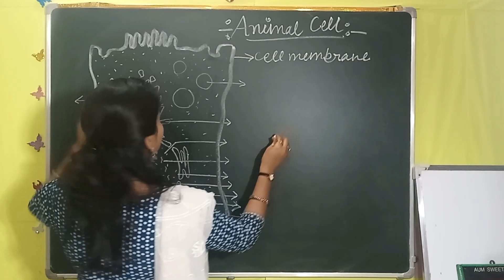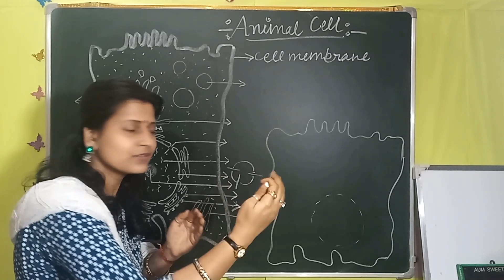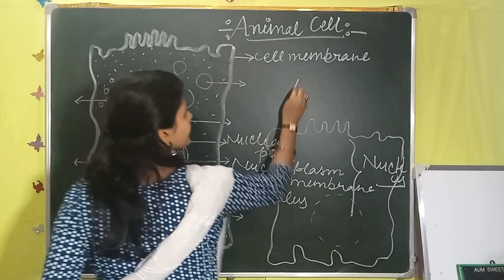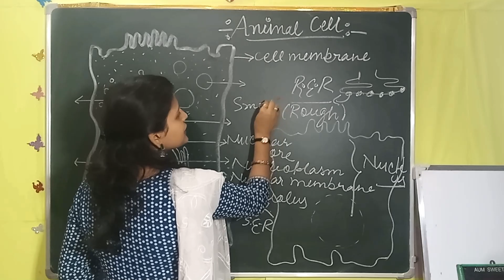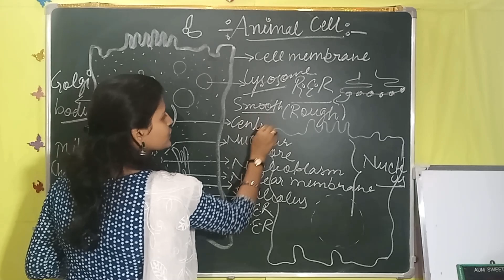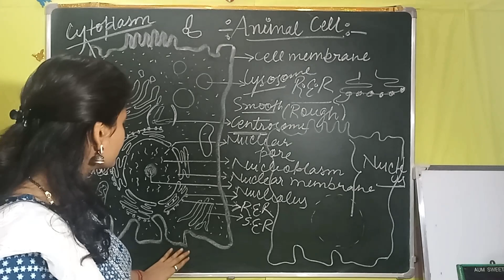How to Draw Structure of Animal Cell in simplest way II SCIENCE II